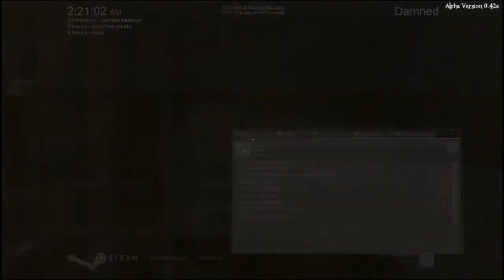Damned - Spontaneous Phobia (Part 2)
Damned is in Alpha on steam so we figured we would give it a go. It is very scary. Sadly it has some serious bugs. Once you load in the game is generally fine but getting there is a whole other story.